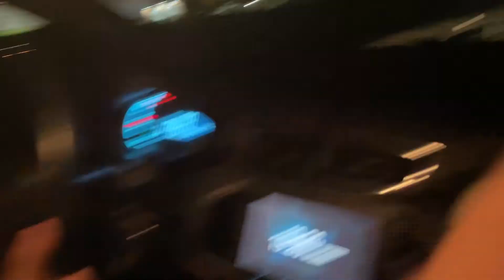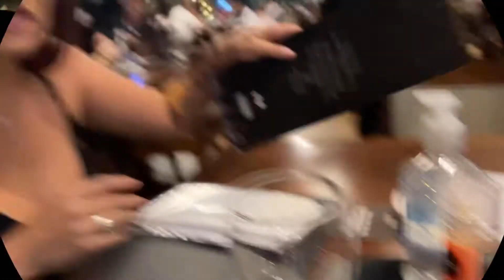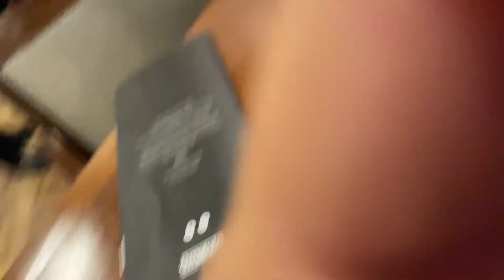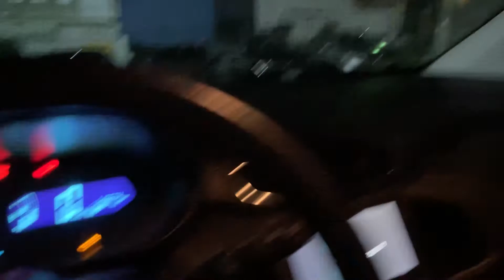Levei minha crush onde conheci minha ex!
Fala galera, sejam bem vindos a mais um video no canal! Aqui vai ter de tudo e um pouco mais!